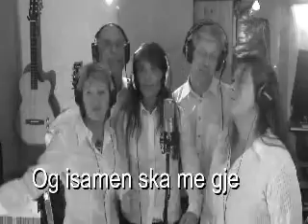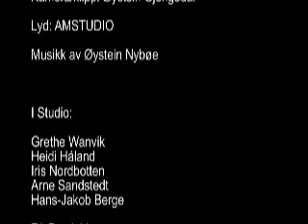Aibel Song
Internal song from Vetco Aibel